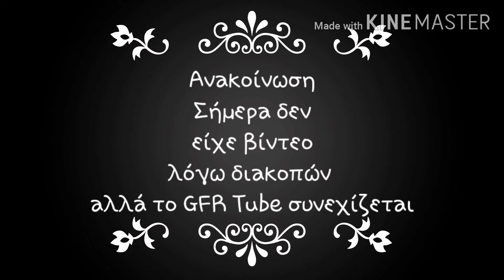Thanks for 1000 views